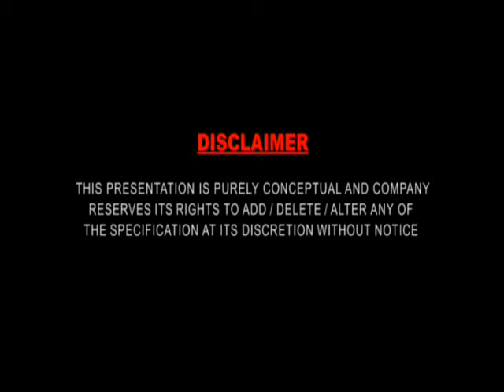University Town doc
A realestate marketing documentary for University Town Directed by: Muihammad Zaheeruddin